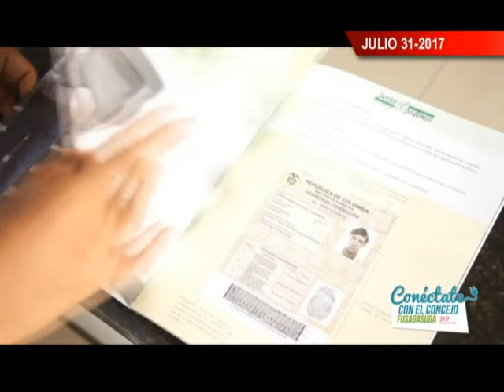Titulo Noticia - Día 31 Mes Julio 2017 - FTV Noticias parte 3